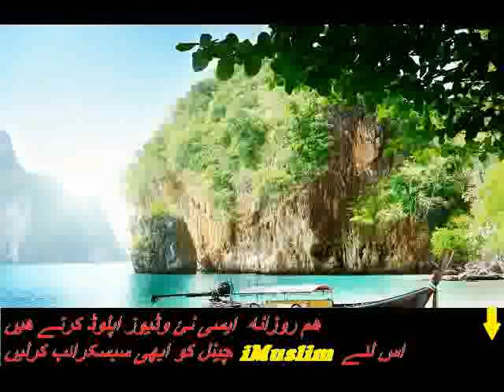Maulana Tariq Jameel Bayan 2018 For Modern Girls And Boys Very Important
Watch Maulana Tariq Jameel Bayan 2018 For Modern Girls And Boys Very Important - iMuslim.